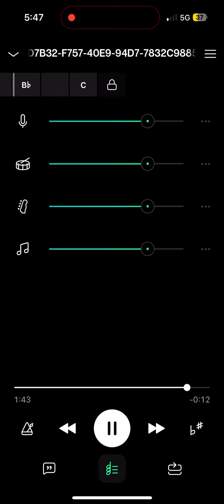WAR- Khalid theme(Movie Version)